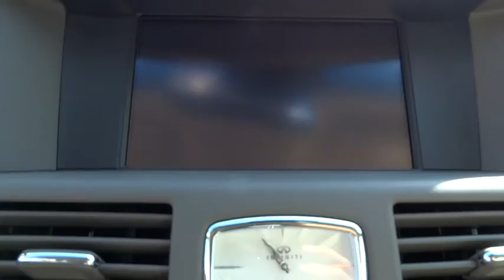2015 Infiniti Q70 San Antonio, Austin, Houston, Dallas, New Braunfels, TX I15283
2015 Infiniti Q70

Gunn Infiniti
12150 IH-10 West